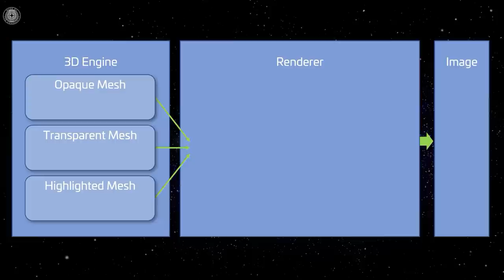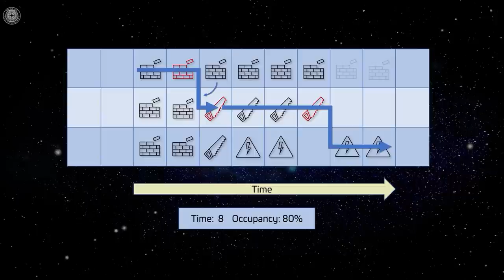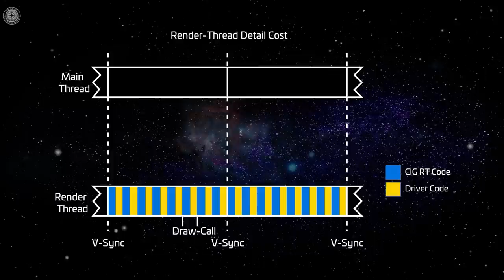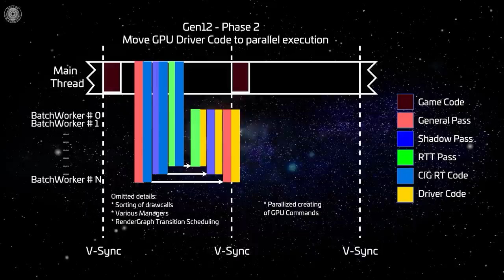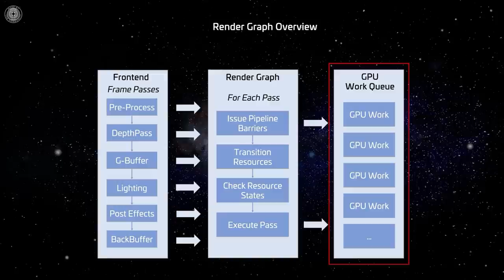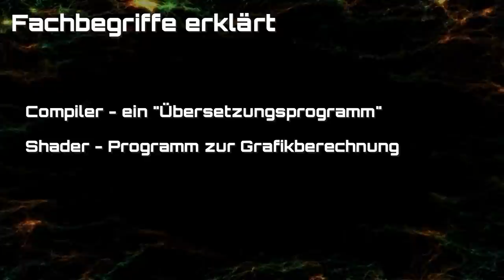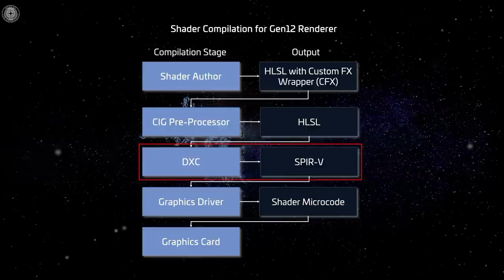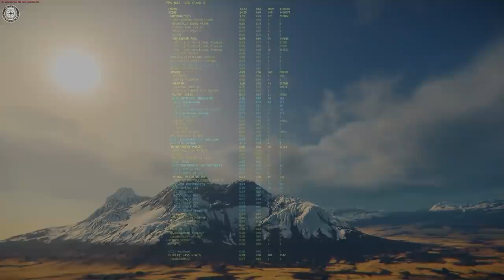STAR CITIZEN [Übersetzung] 🌟 CITIZENCON 2951: GEN12 & The Multicore of VULKAN (GER/Deutsch, 4.11.21)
Übersetzung des StarCitizen CitizenCon-Panels "GEN12 & The Multicore of VULKAN" auf Deutsch - mehr Infos in der Inhaltsangabe. Viel Spaß beim Anschauen!
Inhalte:
00:00 - Intro
01:04 - Was ist Gen12?
08:38 - Architektur
13:00 - High-level / Low-level
13:35 - Architektur
17:19 - Vulkan
18:00 - Software Stack
18:14 - Vulkan
21:13 - Render Graph
23:10 - Depth Prepass
23:57 - G-Buffer
25:05 - Compiler
25:33 - Shader
26:52 - HLSL
27:59 - SPIR-V
29:10 - DXC
29:26 - Render Graph
29:44 - Vulkan Implementierung
32:30 - Bindless Resources, Fragment Shading
34:16 - VRAM
35:02 - Cache Miss
35:44 - Grafikoptionen
36:47 - Fortschritt
37:34 - Meilensteine
38:20 - Zukunft
39:32 - Outro, Abspann
QUELLENANGABEN:

CitizenCon 2951: Gen 12 & The Multicore of Vulkan

Datacenter Insider - Softwaretechnologie im Multipack: Was ist ein Software-Stack?
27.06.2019 Autor / Redakteur: Dipl. Betriebswirt Otto Geißler / Ulrike Ostler

gamedev.net: Depth pre pass worh it?

arm Developer - Arm Mali GPU Best Practices Developer Guide: Avoid using depth prepasses

INZTITUT Medienkompetenz - Was ist ein Compiler?

World of VR - Was ist ein Shader?

heise.de - 3D-Grafik: OpenGL lernt Umgang mit SPIR-V
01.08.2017 Developer Von Julia Schmidt

stackoverflow - Why do we need SPIR-V?

STREAM High Performance Computing - 8 reasons why SPIR-V makes a big difference